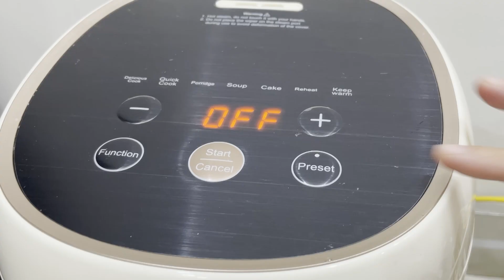bữa cơm Việt đơn giản cho một người l tôm kho quẹt, rau củ luộc, canh tôm cải 🍤🥕🥬cookingasmr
Bữa cơm hôm nay chỉ nấu cho một người vì anh chồng đang đi làm. Nhưng chồng yên tâm là vợ vẫn để chừa cơm cho anh nhé.
Bữa tối rất đơn giản và dễ làm mời mọi người thưởng thức